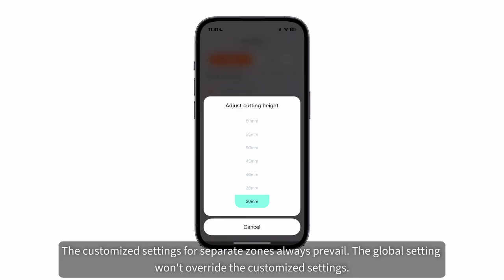How to adjust the mowing height